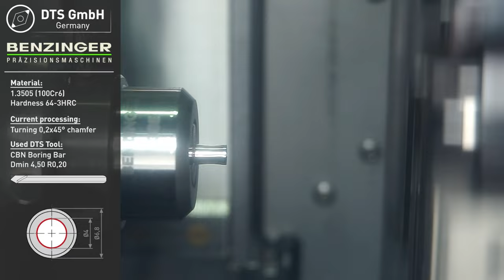Hardturning on a Benzinger Lathe DOLittle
Hartdrehen auf einer Benzinger Drehmaschine DOLittle

Due to its size, the DOLittle is ideally suited for the highest precision when machining small to very small workpieces.

highest precision for small turned parts
optionally with counter spindle
Y-axis, as standard
Lowest set-up times due to external set-up
driven tools up to 18,000 rpm
spindle speeds up to 15,000 rpm